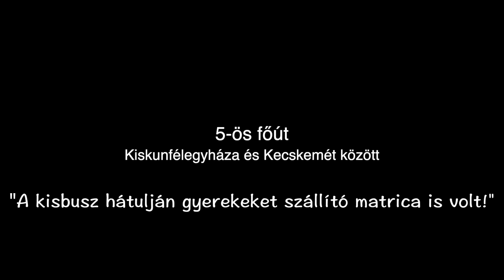Gyerekeket szállító matrica is volt a BÜNTETŐFÉKEZŐ kisbusz hátulján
Lájkold a videót, ha fontosnak tartod a munkánkat! Köszönjük!

Olvasónk fedélzeti kamerája rögzítette a felvételt, Kiskunfélegyháza és Kecskemét között az 5-ös főút Aranyhegyi lakótelepnél, 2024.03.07-én, 15:12-kor.

"Nyerges szerelvénnyel közlekedtem. Előzmény annyi volt, hogy utolért a Ford kisbusz és türelmetlenül közel közlekedett hozzám. Közeledve a kereszteződéshez, folyamatosan a tükröt nézve óvatosan lassítottam. Ezt ő későn vette észre és nagyot kellett neki fékezni az esőben.

A kereszteződéshez érve záró vonalat, forgalomtól elzárt területet, lekanyarodó sávot majd a szembe lekanyarodó sávon keresztül elkezdett előzni, rám húzta a kormányt, bevágott elém és fékezett. Ellen kellet kormányozni, hogy elkerüljem az ütközést majd még egyet fékezett. A kisbusz hátulján gyerekeket szállító matrica is volt!"

- írta meg olvasónk.

TÁMOGATÓINK:

- Barna Design Kft. - A kreatív ügynökség